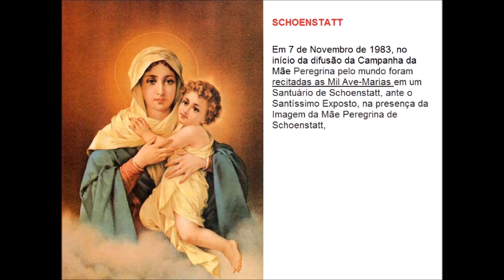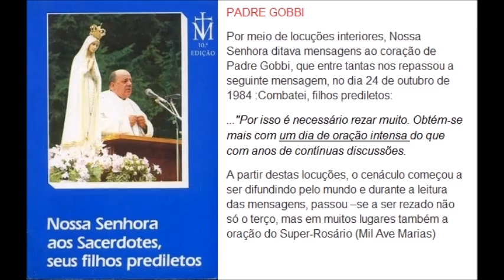MIL AVE MARIAS :História desta santa devoção